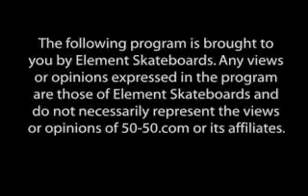Brent Atchley Pro Debut Video for Element, 2006